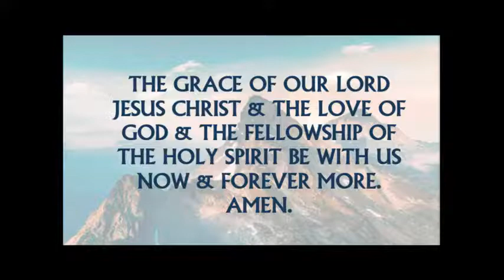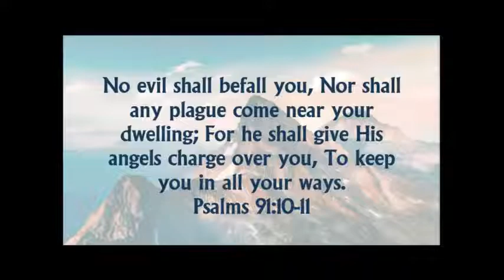Wednesday Bible Study - The Tragedy of Faith Failure 7/1/2020